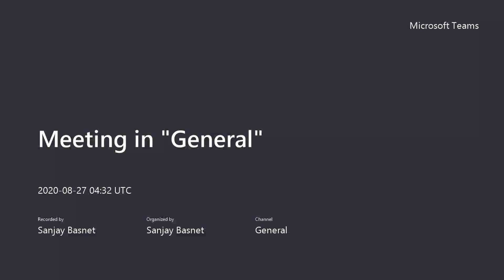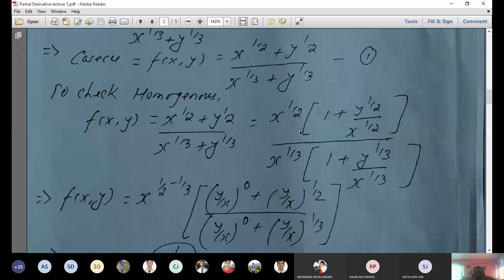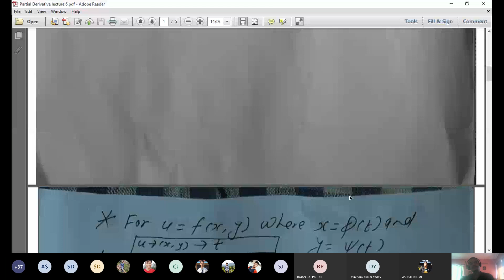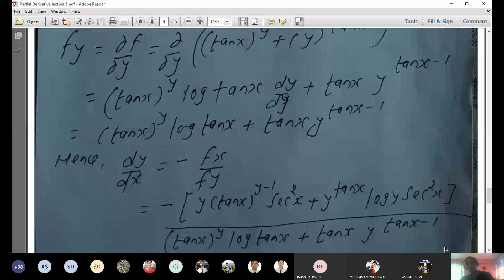Engineering Mathematics-II || Ex 3